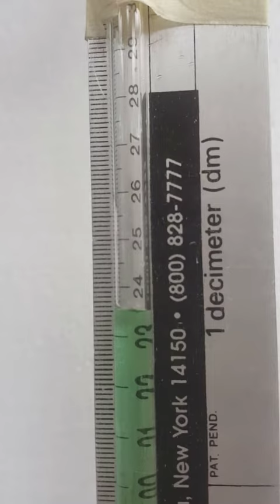UBC Okanagan PHYS 121/122 - Electric & Hydraulic Capacitors - large-diameter resistor: Lab 7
Charging a hydraulic capacitor using a large-diameter resistor.

The inner radius of the resistor tube was 0.99 mm and the height of the fluid in the hydraulic battery used to provide a constant pressure difference was 23.1 +/- 0.5 cm.